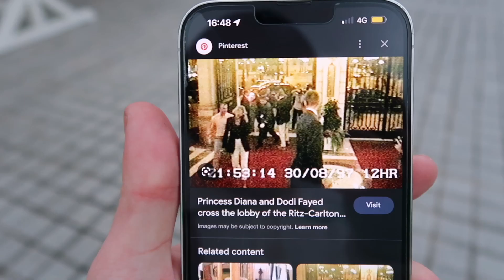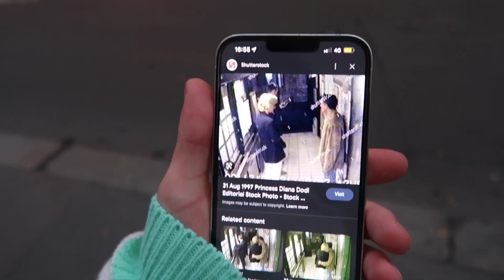going to princess diana's last moment in paris